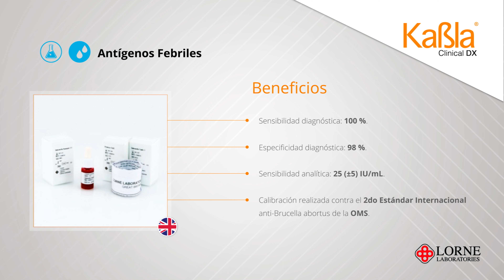Kabla | Prueba de Antígenos Febriles | Rosa Bengala | Quidel